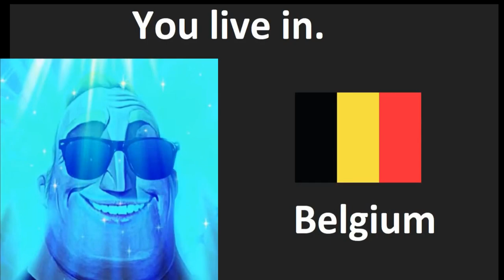Mr incredible becoming canny "you live in"